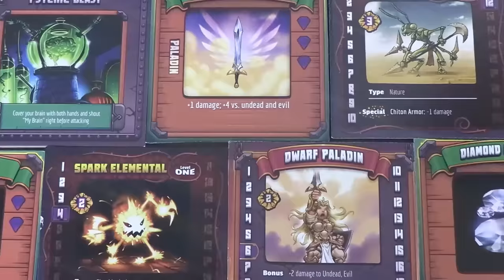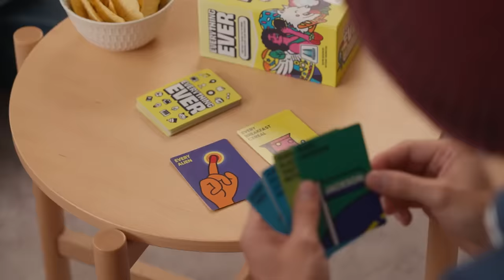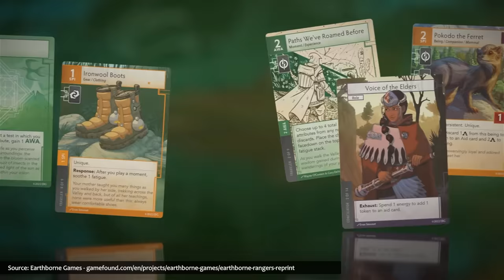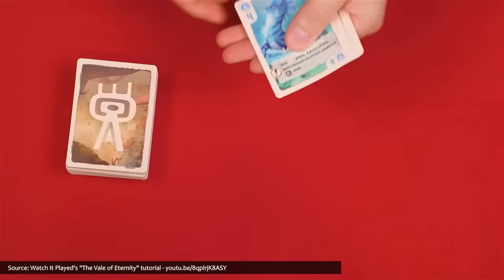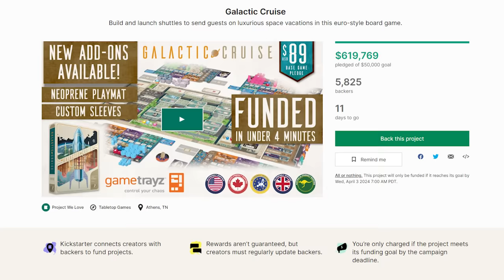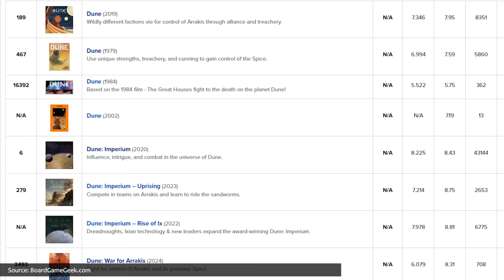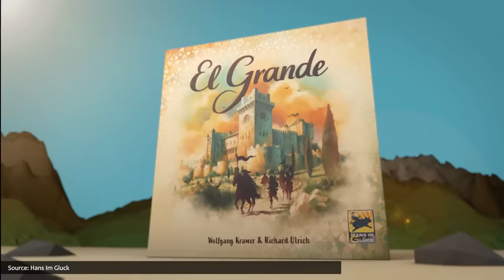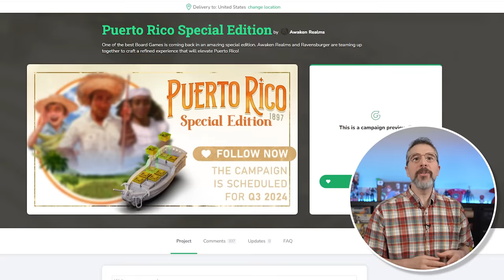Top 10 Hottest Board Games Building Buzz this Month | momenTEN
These are the top tabletop, card, and board games gaining popularity this month! Find the best new games that people are playing, backing on Kickstarter, and talking about!

The party game you've been preparing for your whole life!

_AND_

Feel like Indiana Jones on the hunt for ancient artifacts around the world!

💬 QUESTIONS? COMMENTS? 💬